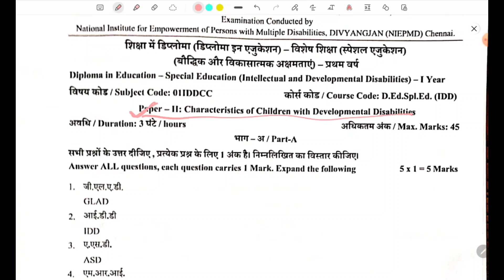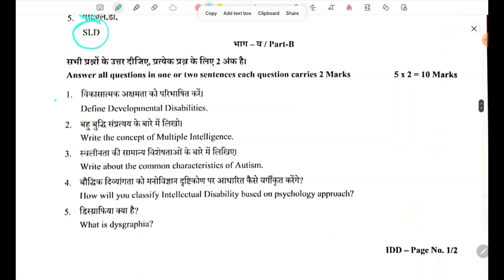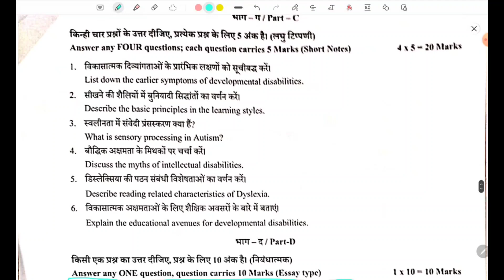Characteristics of Children with Developmental Disabilities | today paper solution